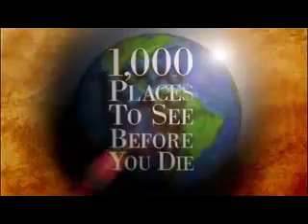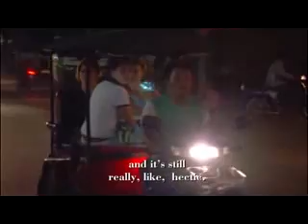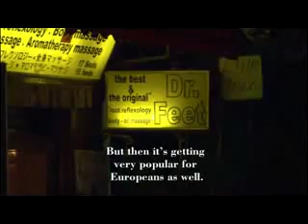3/5 of 1000 places to go before you die- Cambodia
A place that you must never miss to go.